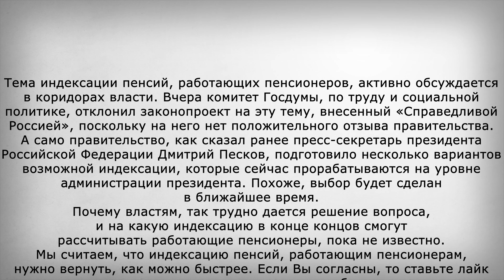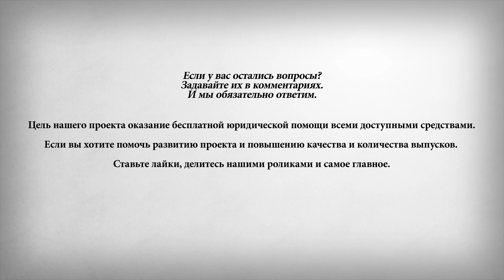11 Февраля в Ближайшее Время Вернут Индексацию Пенсий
В этом выпуске:
11 Февраля в Ближайшее Время Вернут Индексацию Пенсий.
Тема индексации пенсий, работающих пенсионеров, активно обсуждается в коридорах власти. Вчера комитет Госдумы, по труду и социальной политике, отклонил законопроект на эту тему, внесенный «Справедливой Россией», поскольку на него нет положительного отзыва правительства. А само правительство, как сказал ранее пресс-секретарь президента Российской Федерации Дмитрий Песков, подготовило несколько вариантов возможной индексации, которые сейчас прорабатываются на уровне администрации президента. Похоже, выбор будет сделан в ближайшее время.
Почему властям, так трудно дается решение вопроса, и на какую индексацию в конце концов смогут рассчитывать работающие пенсионеры, пока не известно.
Мы считаем, что индексацию пенсий, работающим пенсионерам, нужно вернуть, как можно быстрее.